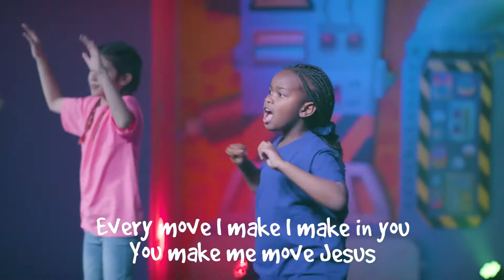Dance and Sing Worship for Jesus | CS Connect for Kids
1,2,3 Jesus is alive! Whoa! Sing with us today on CS Connect for Kids. Are you looking for worship music for the whole family to enjoy? Enjoy this collection of praise, music and dance moves for members of all ages in the house to worship Jesus. Join us for songs to remember the goodness of God with our kids. to find the parent resource.

CS Connect for Kids provides a fun and creative way to talk about the Bible with your children. These Biblical lessons are an exceptional resource for parents and kids alike. To stay informed with all things CS Connect for kids, text “CS CONNECT” to 39970 today!